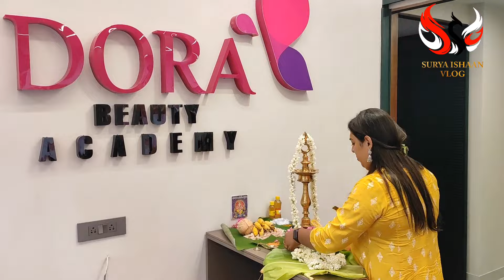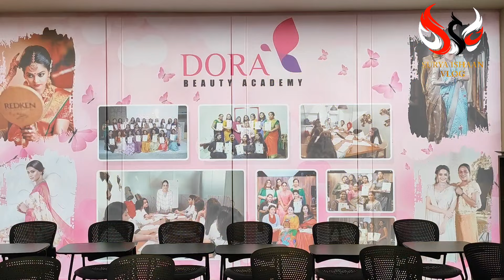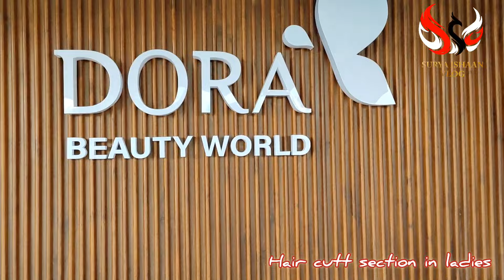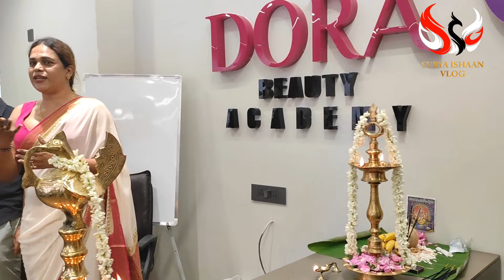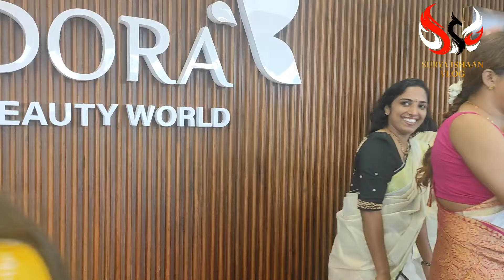DoRa"Beauty World Academy Inauguration in Ayathil Kollam❤️suryaishaan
എല്ലാവർക്കും നമസ്കാരം🙏🏻😊.
ഇതാ ഞങ്ങളുടെ പുതിയ വീഡിയോ🎥.ദയവായി വീഡിയോ മുഴുവനായി കാണുക🤓.നിങ്ങളുടെ വിലയേറിയ അഭിപ്രായം കമെന്റ് ആയി രേഖപ്പെടുത്തുക📩. നിങ്ങൾക്ക്‌ വീഡിയോ ഇഷ്ട്ടപ്പെട്ടാൽ, ലൈക്ക് ചെയ്യാൻ👍🏻മറക്കരുത്. ഞങ്ങളുടെ പുതിയ വീഡിയോ അപ്‌ഡേറ്റുകളുടെ നോട്ടിഫിക്കേഷൻ ലഭിക്കുന്നതിന് ദയവായി സബ്‌സ്‌ക്രൈബ് ചെയ്ത് അടുത്തുള്ള ബെൽ🔔കൂടി അടിച്ചേക്കണേ. എല്ലാവരോടും നന്ദി, സ്നേഹം❤️🙏🏻

നിങ്ങളുടെ ആവിശ്യം ഒരു മികച്ച beautician അലെങ്കിൽ make-up artist ആർട്ടിസ്റ്റ് ആകുക എന്നുള്ളതാണോ... തീർച്ചയായും dora Beauty World ലൂടെ നിങ്ങൾക്ക് ഓരോ ആളുകൾക്കും കഴിയും എന്നുള്ളതാണ്... പഠിക്കാൻ താൽപര്യം ഉള്ളവർ മാത്രം 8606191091 എന്ന നമ്പറിൽ msg ചെയ്യൂ dora യിലെ customer care number തരുന്നതാണ്. thank-you for watching my description Box ❤️❤️❤️